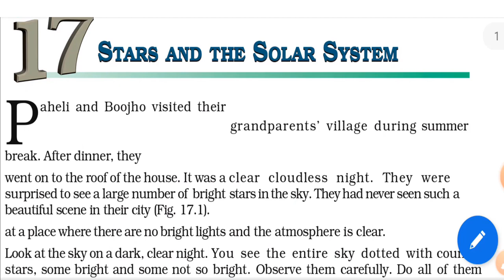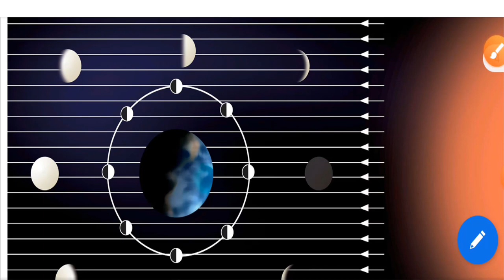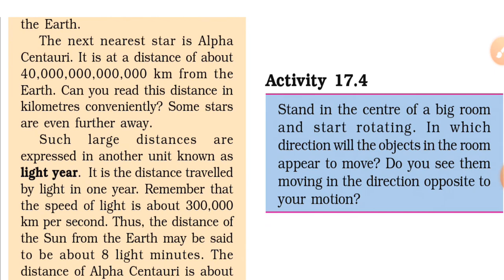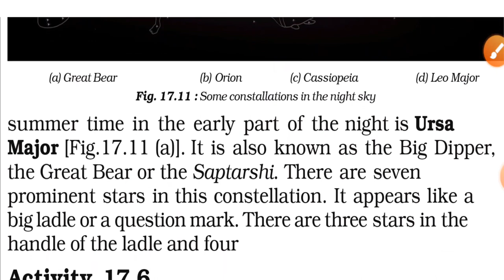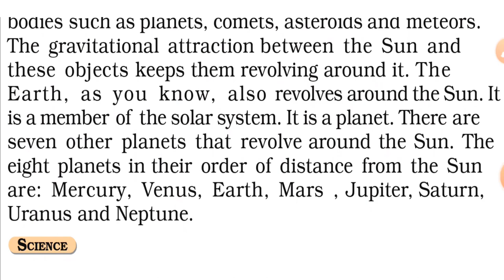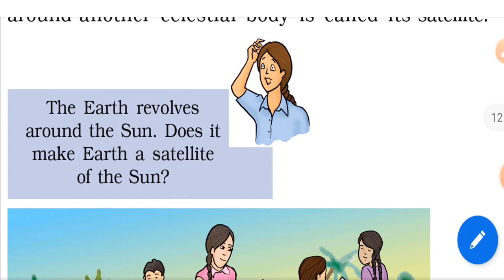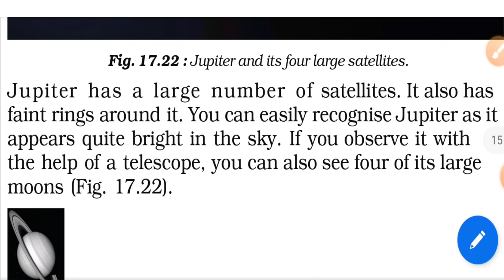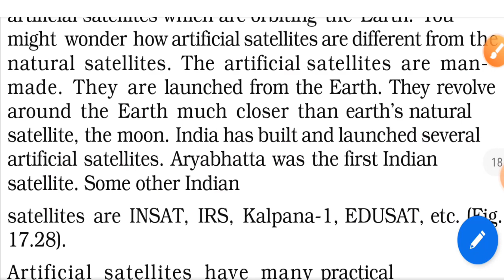Star and the Solar System Class 8th Ncert Chapter 17| Class 8th Ncert Science full course | Part -17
Class 8th Ncert Science in Hindi | Class 8th Science | Class 8th Science Chapters in Hindi:

RationalNumber Class 8 NCERT Maths in HIndi | Ncert Solutions | Class 8 Maths Rational Number in Hindi | Class 8 maths ncert:

Practical Geometry | Class 8th Ncert Maths Chapter 4 in hindi | Class 8th Chapter 4 Practical Geometry Ncert Solutions:

Class 9th  Aligarh Muslim university ,AMU, Jamia BHU  ,jnvst,Entrance Exam Free Coaching 2019-20:

Username: sahe_elsayyed